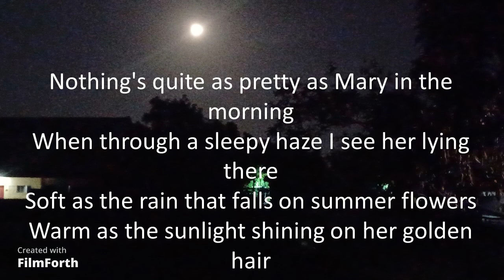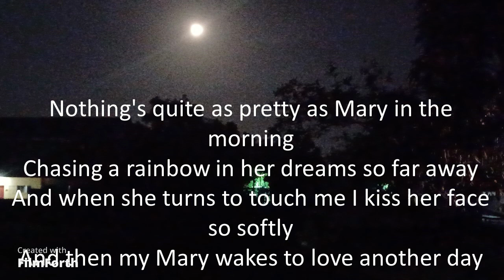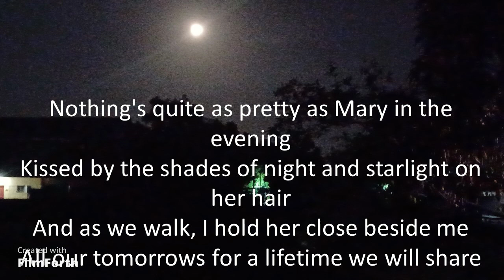Al Martino - Mary In the Morning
Mary In the Morning
Artist: Al Martino
Songwriters: Johnny Hendry Cymbal and Michael C. Rashkow